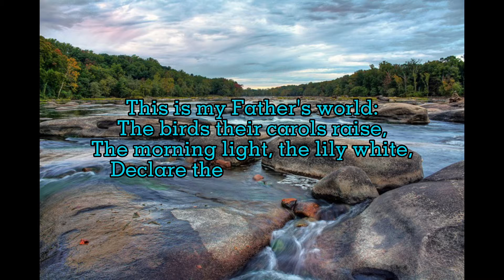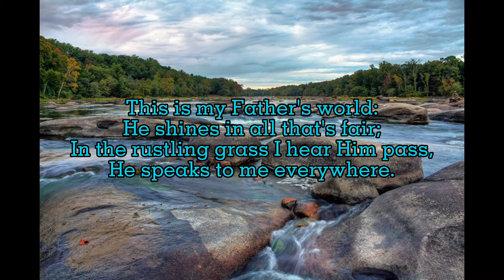This is My Father’s World